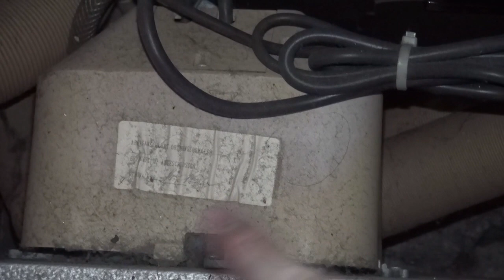Truma Heizung Gasheizung Lüfter Säubern Wände reinigen im Wohnmobil bzw. Wohnwagen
Die Truma Gasheizung und der Lüfter aus dem Wohnmobil bzw, Wohnwagen sollten hin und wieder gereinigt werden, hier seht ihr wie das geht mit diesen Tipps und Ratschlägen sollte es klappen. Wir zeigen auch wie man die Wänder wider Sauber bekommt. Wir reinigen diese mit einem Spezialschwamm

Herren Hooded WU620
Unsere Filmkamera der Nachfolger
Stativ Hama
Schwarze T-Shirt

Wenn euch unsere Filme gefallen haben Liket uns und empfehlt uns weiter, euer Studio Osterhenne Team.